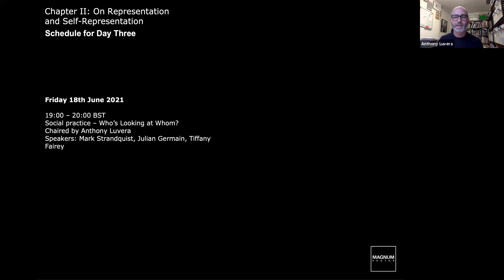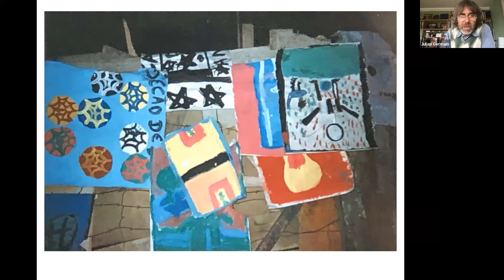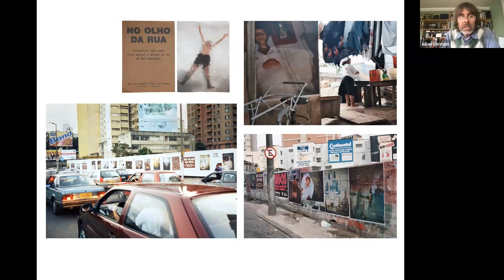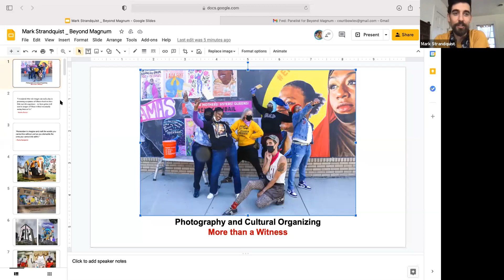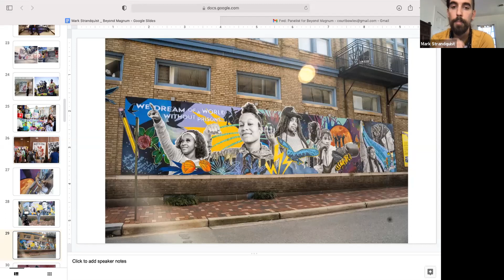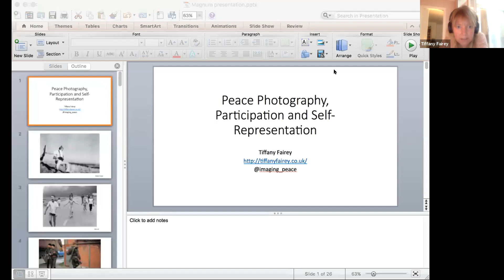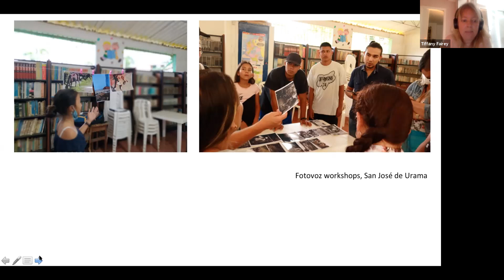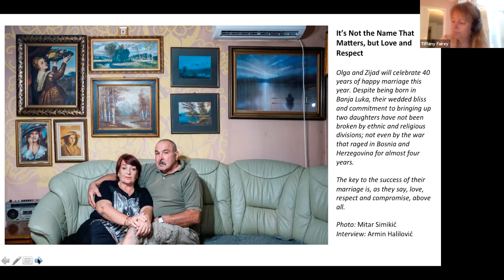Beyond Magnum, Chapter II: Social practice – Who’s Looking at Whom?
Social practice – Who’s Looking at Whom?
Chaired by Anthony Luvera
Speakers: Mark Strandquist, Julian Germain, Tiffany Fairey
Final Comments by Anthony Luvera, Noelle Flores-Théard